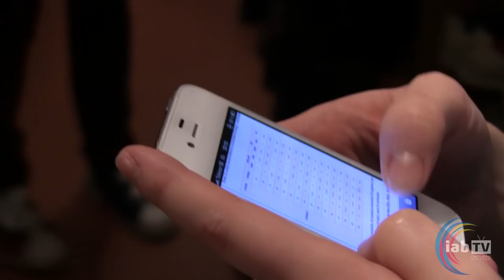Swedish Bowling Nights - IABTV Swedish Bowling Vlog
What are Swedish Bowling nights like? How do people in Sweden enjoy a night of bowling with family and friends? Watch this video and find out! What do you think about this type of atmosphere?

Thanks to Sandra Andersson to showing us the Swedish Bowling Leagues!!!